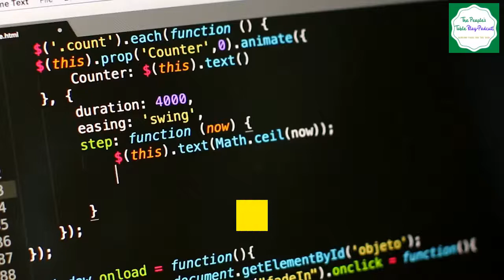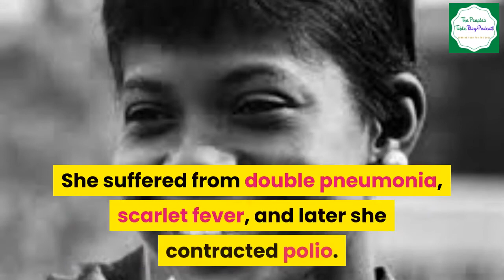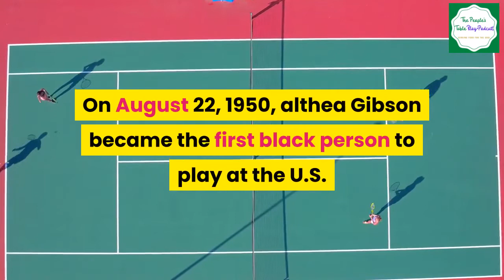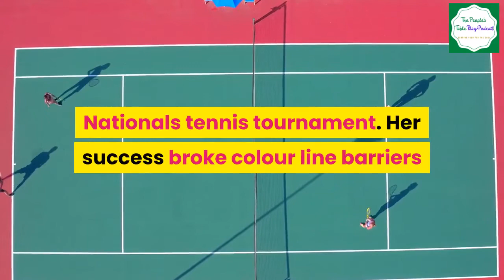We are Celebrating Black Female Historians - Black History Month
Celebrating Black Female Historians this Black History Month - Celebrating Black History Month by remembering historical greatness by Black females. I hope to educate and inspire the future generation of Black females to reach their full potential regardless of obstacles.

Teaching our kids black history is as important as teaching them Maths and English. This video aims to educate our children about forgotten Black historians this Black History Month.